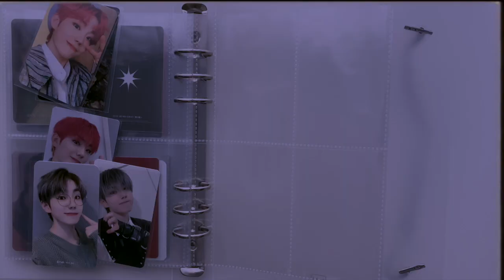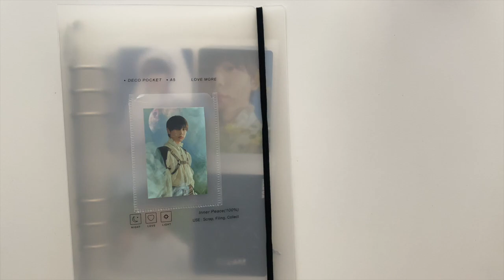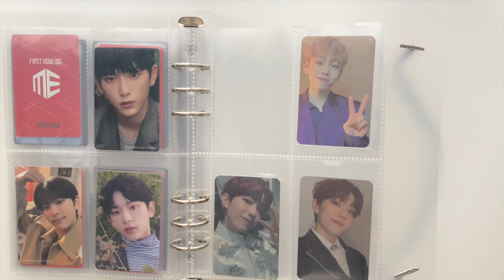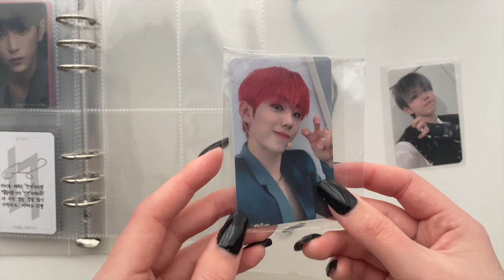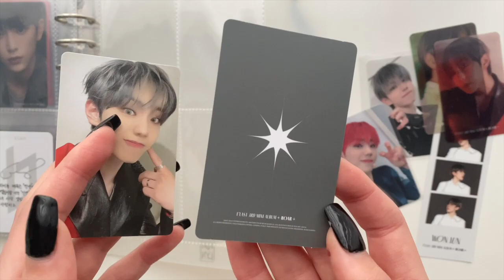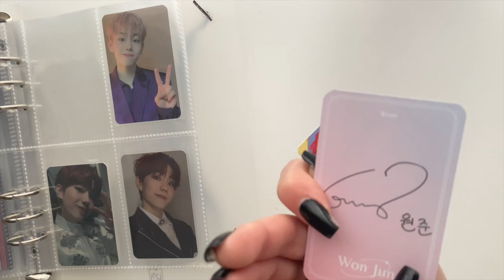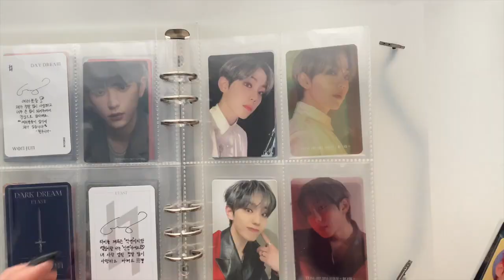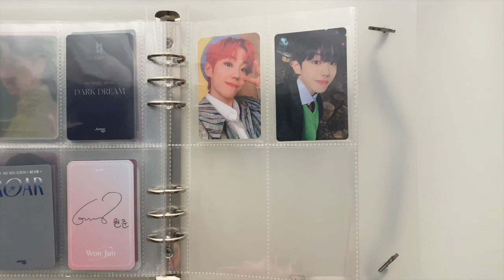starting a new collection *e'last wonjun*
hi, nice to have you here! 🧸

main instagram: @imaniheda
k-pop instagram: @cooky.milk

FAQ:
-where are you from/based?
My nationality is Dutch, I was born and raised in the Netherlands, and I still live here. I'm from the Caucasus region by ethnicity. For personal reasons I'd rather not disclose the country I'm from, maybe I will in the future.

I am 25 years old, born in 1997.

i use the canon g7x mark ii, for my desk video's i use my iphone 11 pro max.